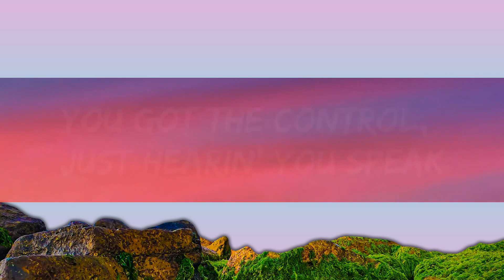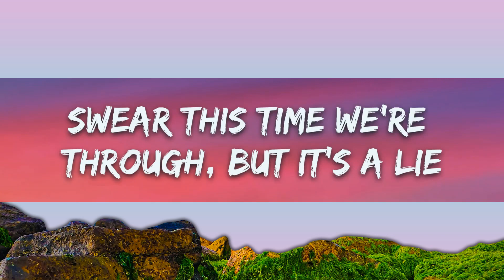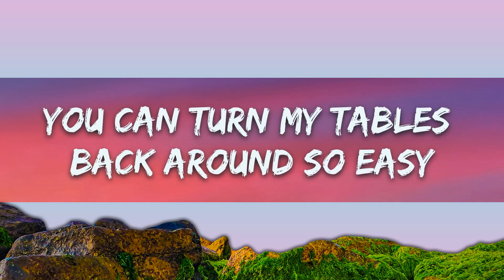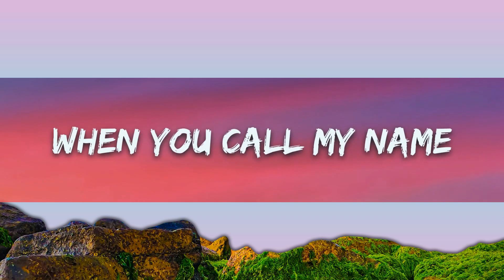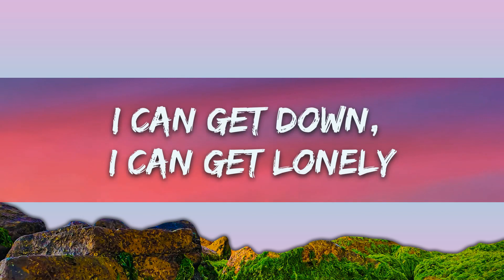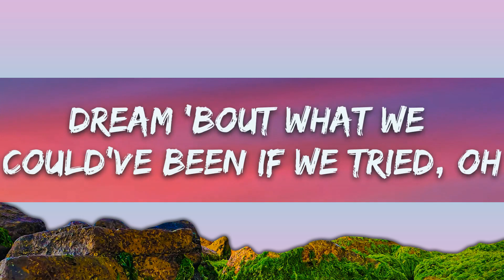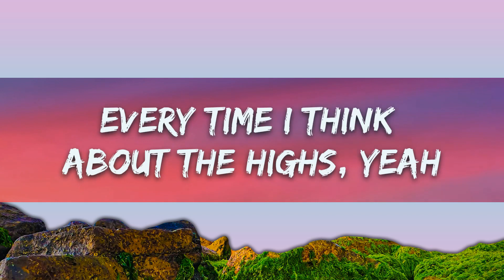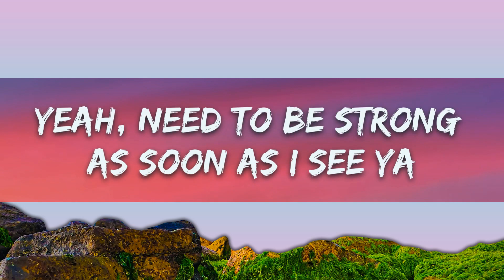Alok - Deep Down (Lirieke) feat. Ella Eyre |25min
​🎧 Alok - Deep Down (Lyrics) feat. Ella Eyre

🎤 Lyrics: Alok - Deep Down feat. Ella Eyre

[Intro]
These sounds fall into my mind

[Verse 1]
I can get down, I can get lonely
Every time I think about the highs, yeah
Messed me around and now you keep callin'
Wonderin' if you can make it right

[Pre-Chorus]
I told you it's the end for you and I
Swear this time we're through, but it's a lie
Yeah, ooh, that sounds so right, so right, so right

[Chorus]
Deep down, wishin' you were mine
Deep down, miss you all the time
Dream 'bout what we could've been if we tried, oh
But deep down, wishin' you were mine, were mine

[Verse 2]
Yeah, need to be strong (Mm) as soon as I see ya (See ya)
You can turn my tables back around so easy
You got the control (Control), just hearin' you speak
Just gets me kinda crazy, kinda foolish, foolish, yeah

[Break]
'Cause deep down, wishin' you were mine, were mine

[Chorus]
Deep down, you got me so
Deep down, wishin' you were mine (Woo)
Deep down, miss you all the time (I miss you, yeah)
Dream 'bout what we could've been if we tried, oh (If we tried)
[Outro]
These sounds fall into my mind (You got me so)
These sounds fall into my mind (I wanna go)